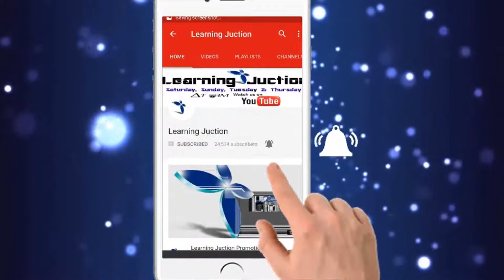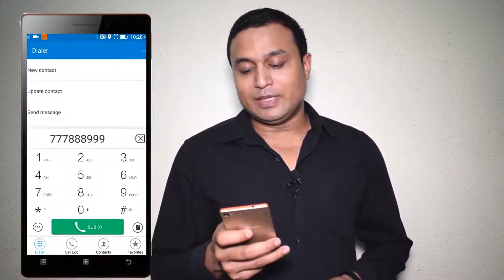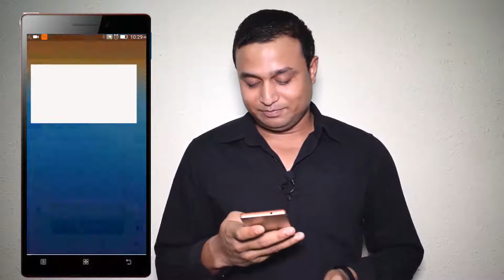777888999 Virus Number Reality | MUST WATCH | Phone Blast in Hindi/urdu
In This video 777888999 Virus Number Reality | MUST WATCH | Phone Blast in Hindi/urdu